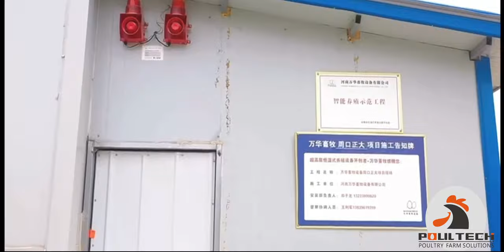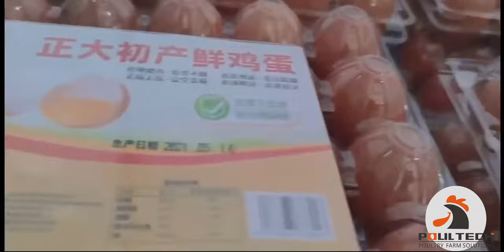CP Group Project 300000 Layers Chickens Farm Cooperate With POUL TECH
Poul Tech Machinery dedicated to providing layer, broiler battery cage system and one-stop service and turnkey project.

We always adhere to the principle of creating the perfect and professional farm plan for our clients, reducing farm costs and creating maximum benefits to investors.

As your responsilbe farm manager. We are glad to design for your poultry farm plant.
We will look forward to your inquiry.

Facebook: Henan Poul Tech Machinery Co.,Ltd   Mr. John Xu